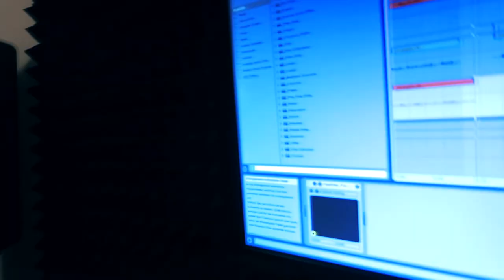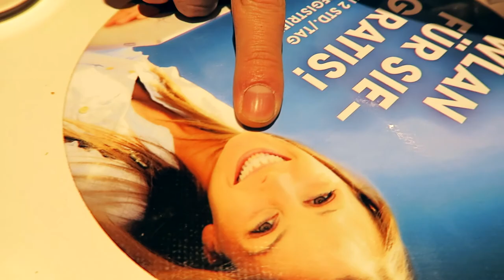TÜTE VON MATTHIAS SCHWEIGHÖFER GESNATCHED - VLOG 9 - Game Changer - Stuttgart 0711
Die hat der auch nie wieder gekriegt. Da war eine Packung Skittles und Mettwurst. ...
VLOG 9 - Game Changer - Stuttgart 0711